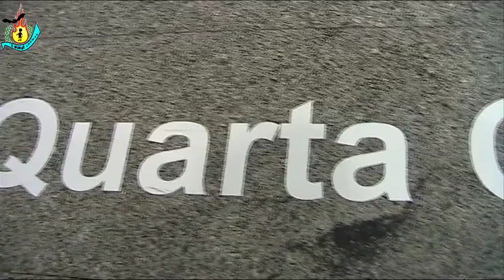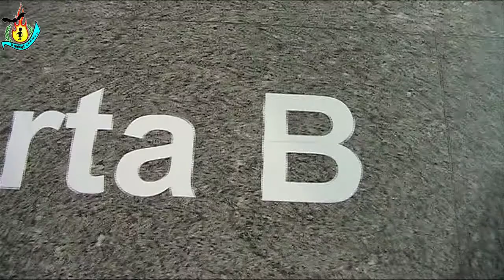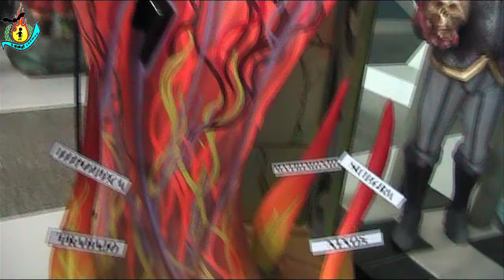SECCIONES 4C-4B-4A.EXPONINOT 2020